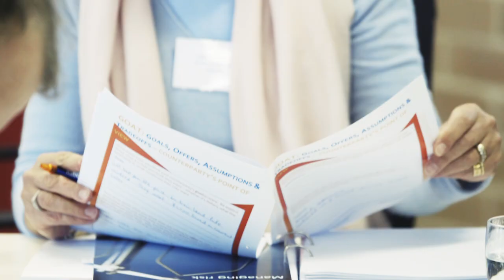Rabobank Executive Development Program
Hear from some of the participants of the 2017 / 2018 Executive Development Program.

Take your farm to the next level and find out more